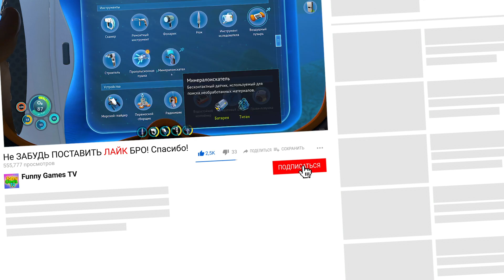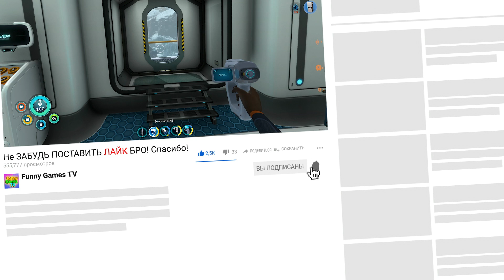ОГРОМНАЯ ЗАБАГОВАННАЯ БАЗА ▶ Subnautica Below Zero #8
Полное прохождение игры в жанре выживание Subnautica Below Zero (Сабнатика Ниже Нуля), полностью на русском языке.